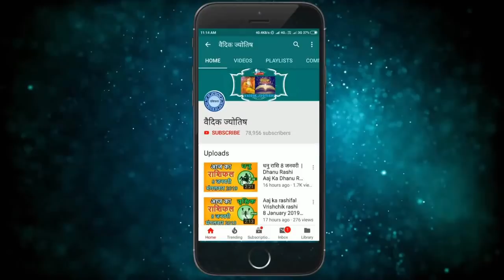सिंह राशि 30 अप्रैल शनिवार | Singh Rashi 30 April 2022 | Aaj Ka Sinh Rashifal Leo Horoscope